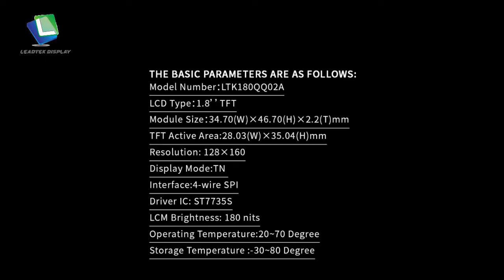1.8 INCH TFT LCD TN PANEL 128×160 RESOLUTION SCREEN FOR MEDICAL EQUIPMENT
Product Parameters：
Model Number：LTK180QQ02A
LCD Type：1.8’’TFT
Module Size：34.70(W)×46.70(H)×2.2(T)mm
TFT Active Area:28.03(W)×35.04(H)mm
Resolution: 128×160
Display Mode:TN
Interface:4-wire SPI
Driver IC: ST7735S
LCM Brightness: 180 nits
Operating Temperature:20~70 Degree
Storage Temperature :-30~80 Degree